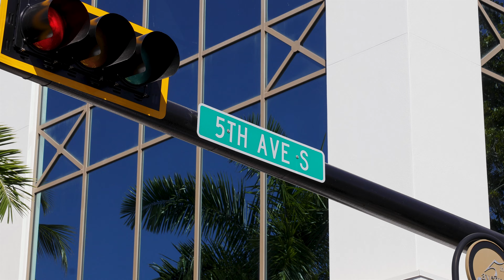Cars On 5th - 2024 | Highlights & Parade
The 20th annual "Cars On 5th" show was held on the 3rd of February, 2023 on beautiful 5th Avenue South in Naples. This event, the largest one-day event in Naples, is organized by the Naples Chapter of the Ferrari Club of America. Featuring more than 600 cars including more than 125 Ferraris and other exotic, vintage muscle cars and more. The event will once again raise critically important funds for St. Matthew’s House, which does so much for the homeless and those in need in the Southwest Florida area. All of the proceeds directly benefit the most vulnerable of our community.

All pictures and video were filmed by: Maximus Overdrive.

I have an Xbox Live account as well, but I likely won’t acknowledge your existence if you attempt to simulate with me: @MAXimizer1